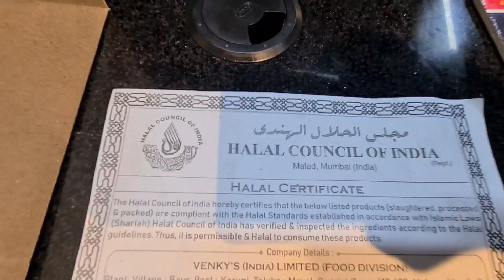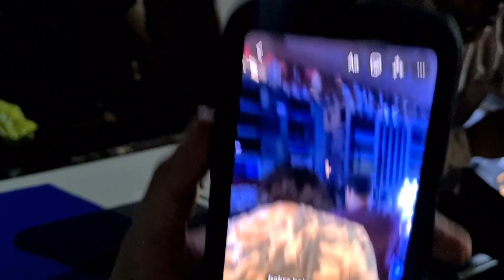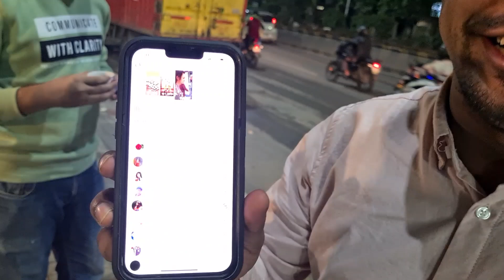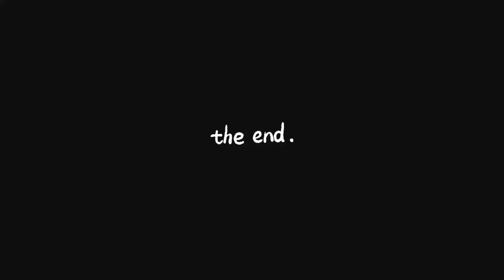Farhan kicked me out 😭 | Pizza party 🍕🤤 | Hyderabad